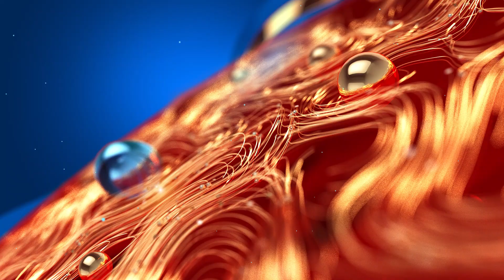വിവാദ വെളിപ്പെടുത്തലുമായി വൃദ്ധിമാൻ സാഹ | Wriddhiman Saha | Cricket | Controversy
വിവാദ  വെളിപ്പെടുത്തലുമായി വൃദ്ധിമാൻ സാഹ